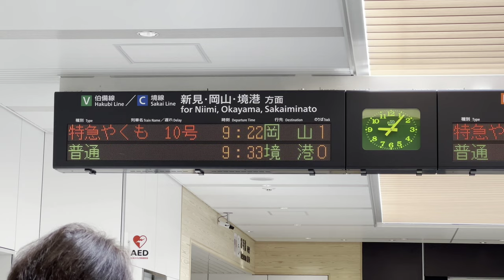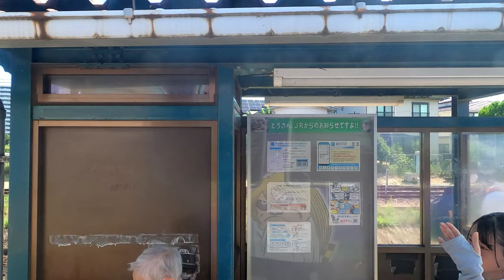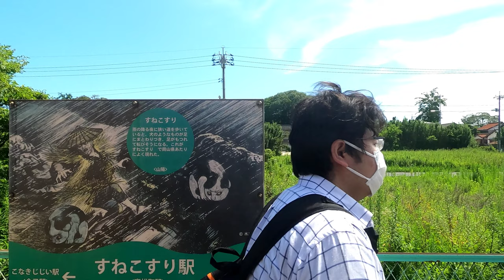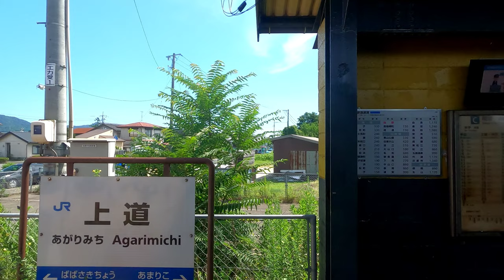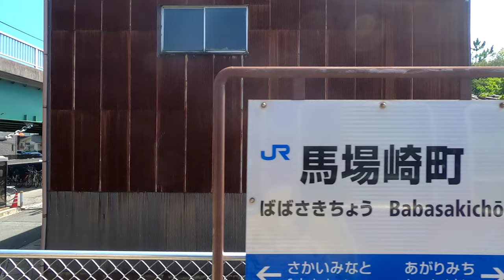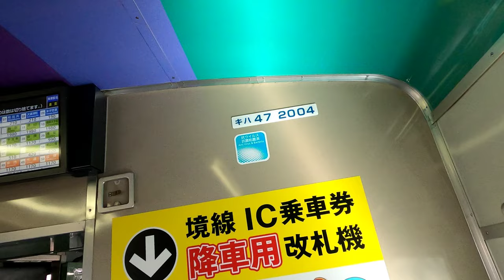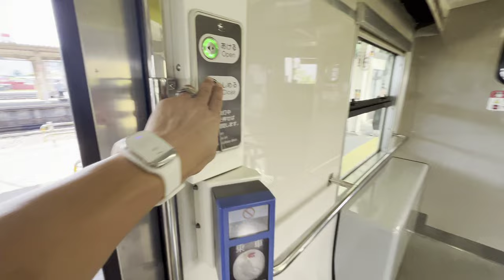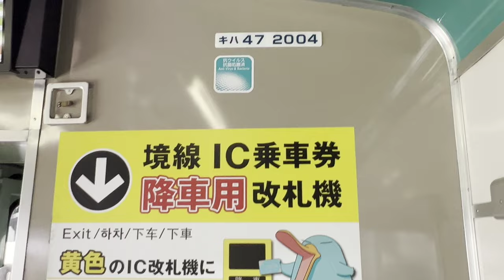[側面展望]JR西日本 境線 普通 砂かけばばあ& 子泣き爺列車 米子→境港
😈動画の解説😈

ご存知『ゲゲゲの鬼太郎』の作者、水木しげる先生の故郷である境港とJR境線。本動画では始発駅の米子から終点の境港までを、砂かけばばあ&子泣き爺列車の進行方向右側から収録。2000年より鬼太郎列車の運行が開始され、順次妖怪列車が増え続けて、現在は6種類の妖怪列車が運行されている。乗車車両は後藤総合車両所所属のキハ47-2001です。

👻停車駅👻

下記カッコ内は愛称駅名

米子(ねずみ男駅)・博労町(コロポックル駅)・富士見町(ざしきわらし駅)・後藤(泥田坊駅)・三本松口(そでひき小僧駅)・河崎口(傘化け駅)・弓ヶ浜(あずきあらい駅)・和田浜(つちころび駅)・御崎口(砂かけばばあ駅)・大篠津町(べとべとさん駅)・米子空港・中浜(牛鬼駅)・高松町(すねこすり駅)・余子(こなきじじい駅)・上道(一反木綿駅)・馬場崎町(キジムナー駅)・境港(鬼太郎駅)

駅数16、営業キロ ⚠️17.9km(実際には18km以上ある)

注意⚠️営業キロは17.9kmとなってますが、2008年より米子空港滑走路延長に伴い大きく線路を迂回、変更前と後でJR発表のキロ数はそのままですが、実際は料金計算等の兼ね合いで従来発表のままとなっている。

動画の見所

全部見るよ→0:00
はよ見せろ→20:40

0:00〜1:49、鳥取でタクシー🚕経営を始めたユダ様。〜2023年7月29日よりお披露目となった新駅舎と『がいなロード』〜LED行先表示〜ばばあ&じじい列車の入線シーン。小ネタ、かつて0番ホームは『れいばんせん』＝『霊番線』と読ませていたが、某脱線事故以降不謹慎と怒られて元の『ぜろばんせん』と読ませる様になった。

1:49〜20:40、発車までにかなり時間の余裕がある。編集でカットするか悩んだが、ありのままの風景を残した方が良いと判断した。イラチは次のチャプターから再生せよ。

20:40〜22:33、米子〜博労町区間。

22:33〜24:42、博労町駅〜富士見町区間。

24:42〜27:47、富士見町〜後藤区間。道中、後藤総合車両所が見え、停泊中の奥出雲おろち号なども見える。境線で一番の見所と言える。

27:47〜30:25、後藤〜三本松口区間。

30:25〜33:53、三本松口〜河崎口区間。

33:53〜37:30、河崎口〜弓ヶ浜区間。警笛あり。

37:30〜41:20、弓ヶ浜〜和田浜区間。警笛あり。

41:20〜44:02、和田浜〜大篠津町区間。何故か大量にお客様が下車。こんな所に何があるねん。

44:02〜49:38、大篠津〜米子空港区間。何故か米子空港駅のみ、妖怪駅名(愛称)が存在しない。

49:38〜52:42、米子空港〜中浜区間。

52:42〜56:00、中浜〜高松町区間。

56:00〜58:42、高松町〜余子区間。

58:42〜1:01:52、余子〜上道区間。

1:01:52〜1:04:25、上道〜馬場崎町区間。

1:04:25〜1:12:44、馬場崎町〜境港まで。おまけ映像。